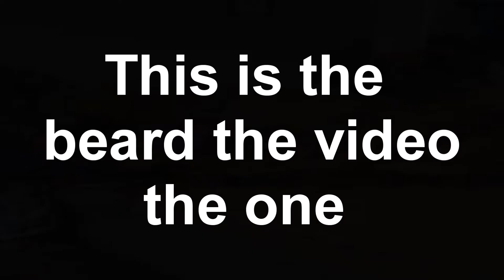Top 10 Video Undead Holyl